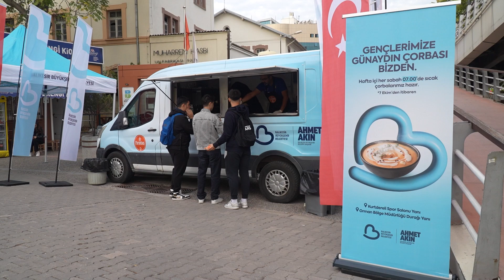Balıkesir’de Öğrenciler Güne Sıcak Çorbayla Başlıyor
Balıkesir Büyükşehir Belediyesi sabahları okula giden öğrencilere “Günaydın Çorbası” ikram ediyor. Balıkesir Büyükşehir Belediye Başkanı Ahmet Akın tarafından başlatılan hizmet öğrencilerin yoğun ilgisi sayesinde aralıksız devam ediyor. Belediyenin sıcak çorba ikramı, hafta içi her sabah saat 07.00 itibariyle iki ayrı noktada gerçekleştiriliyor.